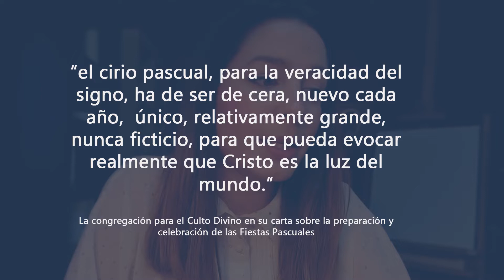¿cómo pintar el CIRIO PASCUAL? Pasos y CONSEJOS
Aprende a pintar el cirio pascual para tu parroquia o comunidad.
Pasos para la pintura sobre la cera.
¿Cómo distinguir un cirio de cera de abeja?
¿Cómo pintar el cirio?
¿Qué imágen debe tener el cirio pascial?
¿qué materiales utilizo para pintar el cirio?